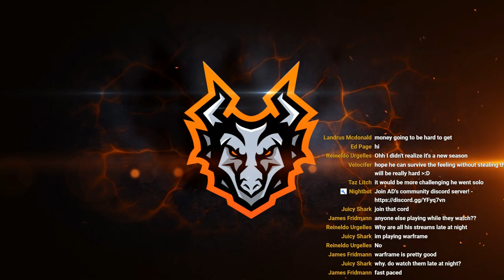Kenshi The Banished Hive (No Stealing) - EP1 - THE EXILED SOLDIER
In this new Kenshi series, we will play the game as only hive members with no stealing and eventually war every faction in the game! This will be a very challenging series that coincides with the popular Kenshi Chronicles series.